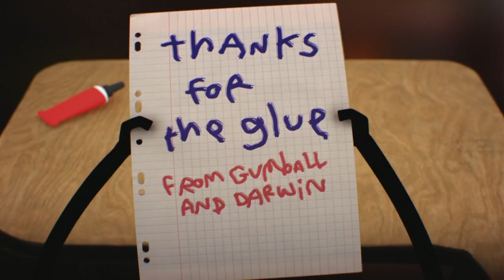Banan | Niesamowity świat Gumballa | Cartoon Network